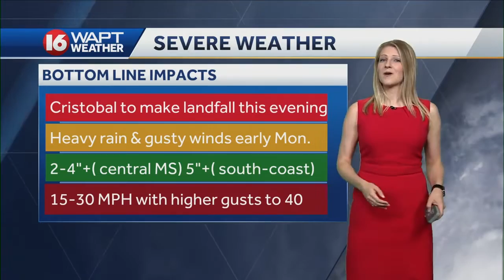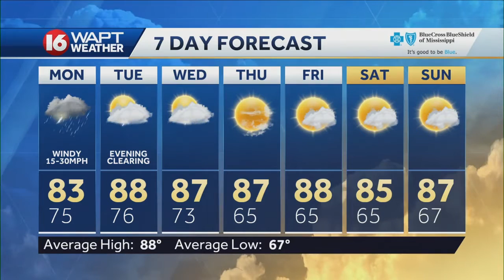Sunday Evening Weather